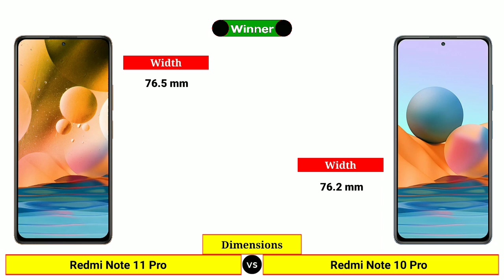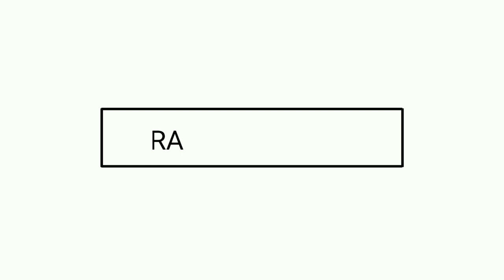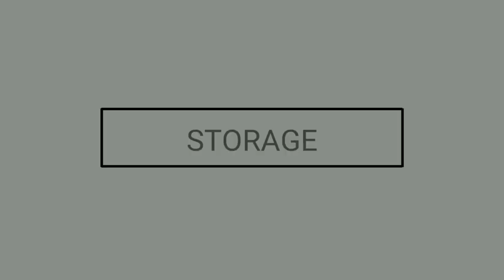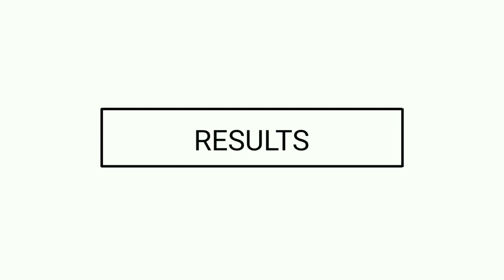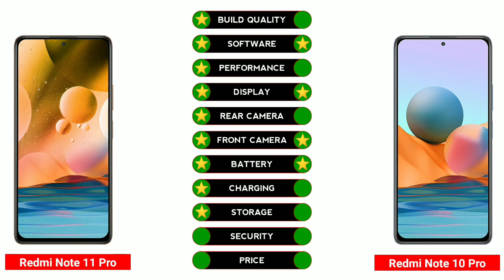Redmi Note 11 Pro vs Redmi Note 10 Pro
In this Video we are Comparing Redmi Note 11 Pro vs Redmi Note 10 Pro

Video Highlights :
00:00 | Intro
00:07 | Launch Date
00:17 | Dimensions
00:49 | Build Quality
01:00 | Software
01:11 | Performance
01:36 | Display
02:36 | Rear Camera
03:21 | Front Camera
03:49 | Battery & Charging
04:07 | Storage
04:32 | Connectivity
05:04 | Multimedia
05:22 | Security
05:33 | Price
05:44 | Results